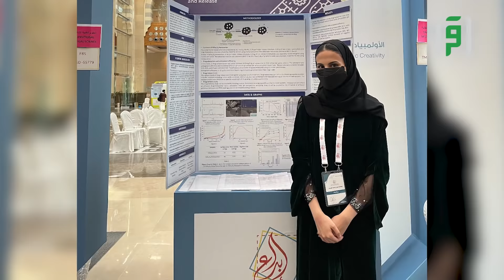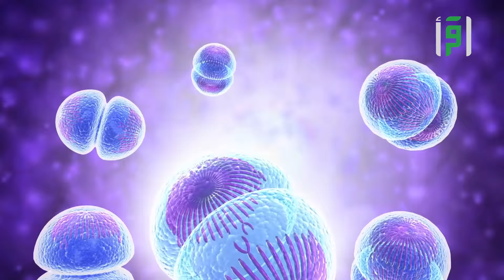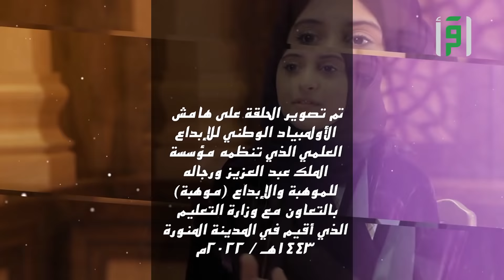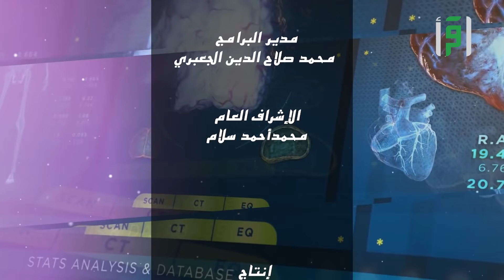الطالبة سلطانة عمر العيسى || علماء المستقبل